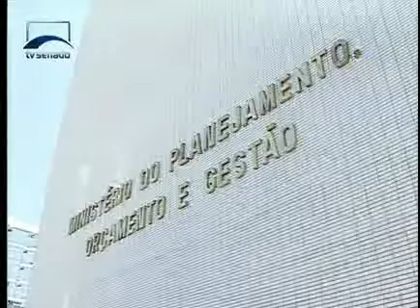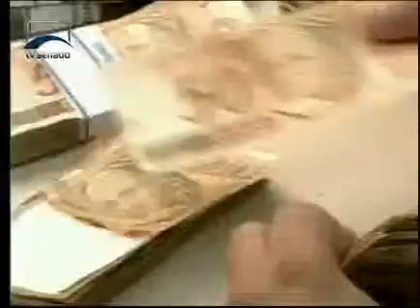Jornalismo - Emendas parlamentares serão atingidas por cortes no orçamento - Bloco 1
Cinquenta bilhões de reais. Esse é o valor do corte no orçamento de 2011 anunciado pelo governo. O valor é recorde e equivale a 1,2% do Produto Interno Bruto, o total das riquezas produzidas pelo país. As emendas parlamentares serão atingidas.